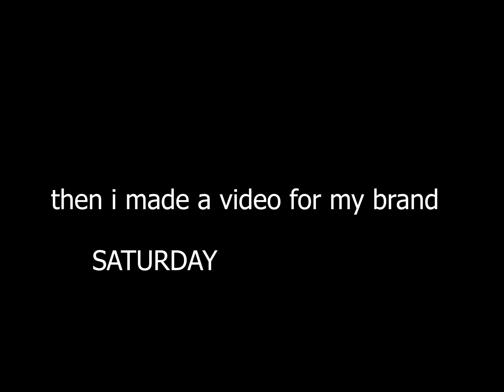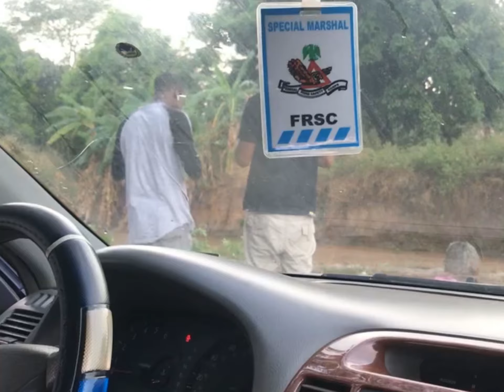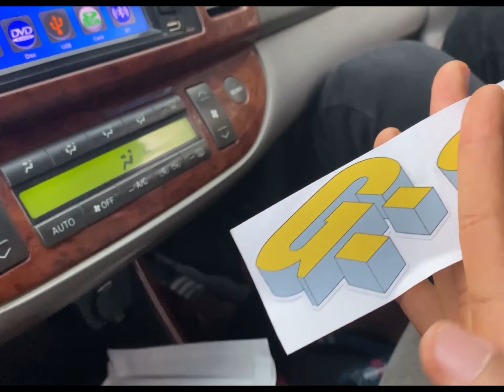A WEEK IN MY LIFE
GAVE UP ON MAKING IT ON YT. SO NOW ILL JUST BE POSTING RANDOMLY